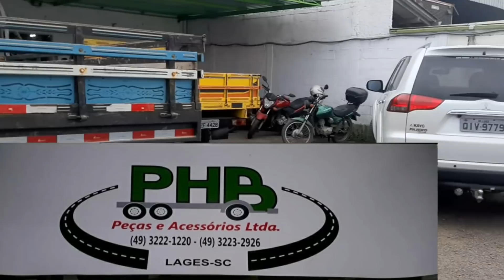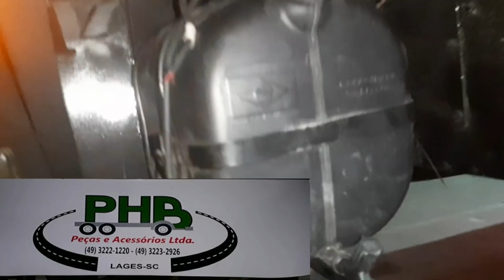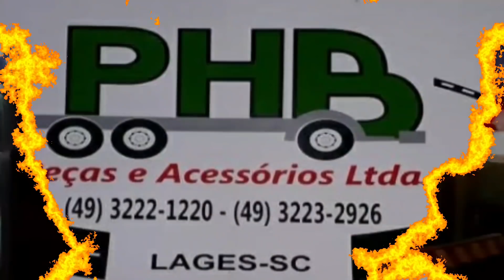ÚLTIMA PARADA PARA INSTALAÇÕES/PARTIU CARREGAMENTO DO SCANIA 113@FelinaCris113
OTACÍLIO COSTA/SC
CEP.88.540-000
CRIS GUERA

CONTA BANCO CAIXA ECONÔMICA
AGENCIA 3082
CONTA POUP/ 8050-8
OPERAÇÃO 013
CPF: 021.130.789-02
CLEICI CRISTINA GUERA